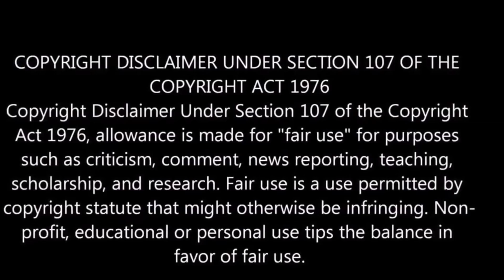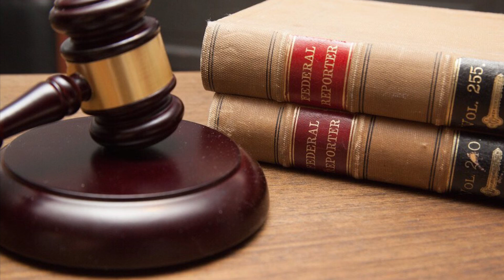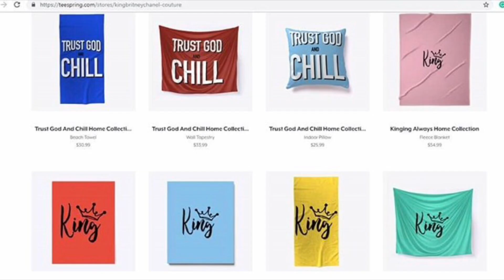K’s | Ex Counsel Wants Over 12k in Unpaid Fees?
Hey Honeys, Check Out My KingBritneyChanel Couture Teespring Store & Get You Some Merch

Shout Out To My Music Producer Super Cam Beats For These
Lovely Sounds

Technology I Use In My Videos
iPad Pro 10.5
Apple Pencil
Apple Smart Keyboard for iPad Pro 10.5
Apple Smart Cover for iPad Pro 10.5
iPad Mini

Microphones Used
Lavalier Lapel Mic
USB Studio Microphone

Lights Used
Limostudio Photography Lights
Floor Lamp
Tripod Light
Softbox lighting kit